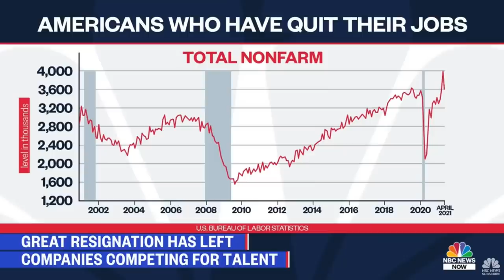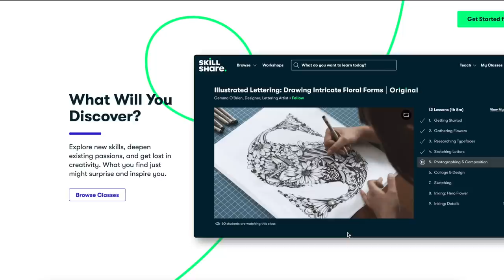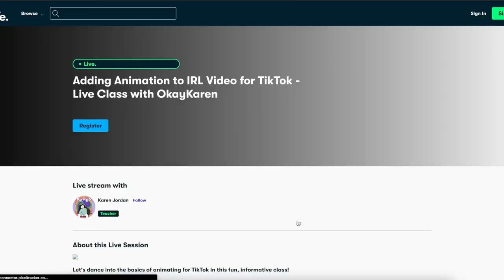the great resignation: why everyone quit their jobs & what this means for our future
In April alone, 4,000,000 people quit their jobs. People are tired of slaving away at companies that they don't care about. Company loyalty is the lowest it's ever been. Let's talk about why 40% of workers are about to quit their jobs and what this means for the future of work, society, and corporations. Will we see companies finally paying workers fairly? Will they buy Elon Musk's new robots instead? Is there a point to going to college anymore? Watch to hear my theories and let's talk about it in the comments!

~faq~
age: 23
race: black
tripod for ig pics